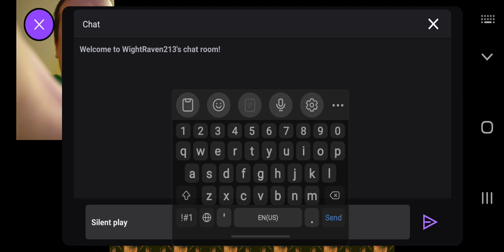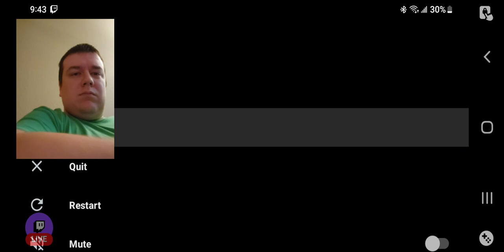Teenage Mutant Ninja Turtles Tournament Fighters: Sega Genesis edition